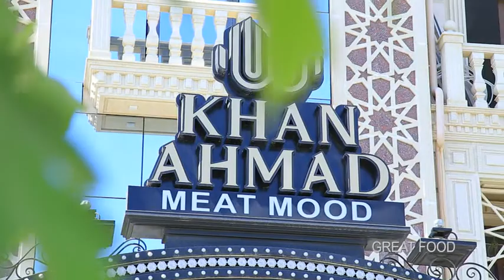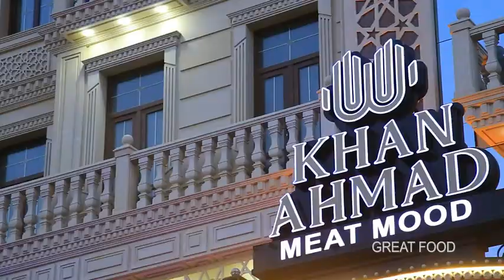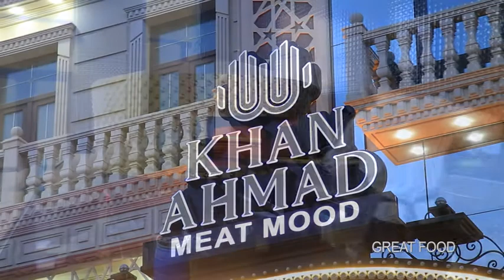Videos/One of the best place which is prepared tasty meat l Khan Ahmad restaurant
Videos/One of the best place which is prepared tasty meat l Khan Ahmad restaurant,st